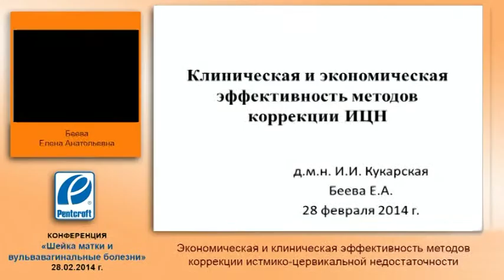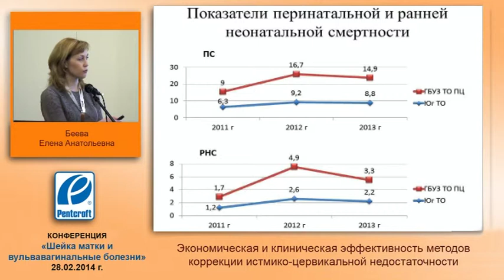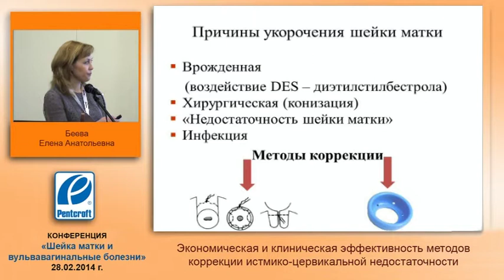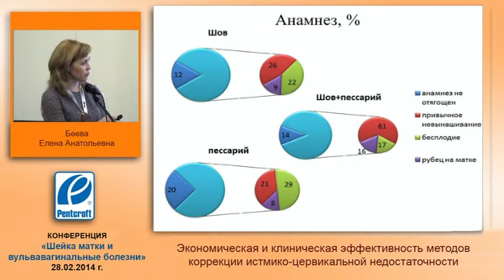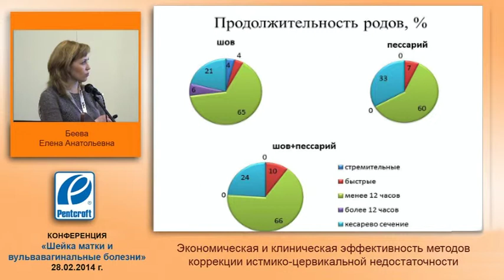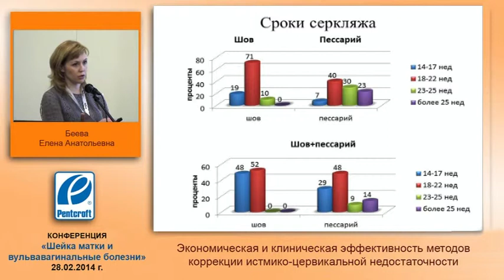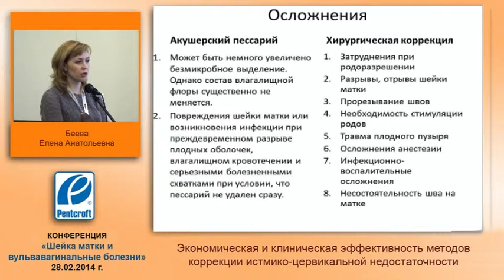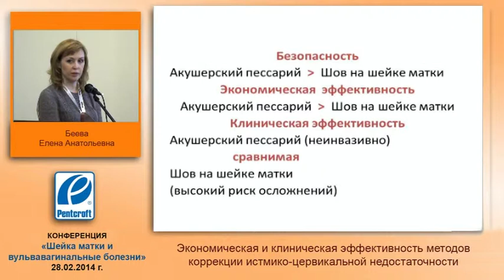Экономическая и клиническая эффективность методов коррекции ИЦН проф. Кукарская И.И. д-р Беева Е.А.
II Междисциплинарный форум  "Шейка матки и вульвовагинальные болезни" 28 февраля - 1 марта 2014 г. гостиница Славяновская, доклад д.м.н. Кукарской И.И. доктора Беевой Е.А. Экономическая и клиническая эффективность методов коррекции ИЦН